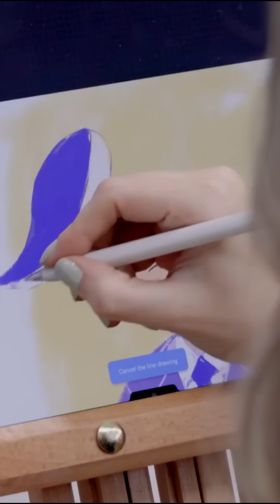¡Con Movilnet vamos camino a Fitelven!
La Feria de Telecomunicaciones de Venezuela se incorpora al panorama de ferias tecnológicas del mundo.

Aquí te comentamos uno de los eventos más importantes: El Mobile World Congress, que se realiza cada año en la ciudad de Barcelona, España.

Acompáñanos en esta aventura que se llama: Camino a Fitelven.

Recuerda, se realizará en el Poliedro de Caracas, los días 18, 19, 20 y 21 de septiembre. ¡Te esperamos!